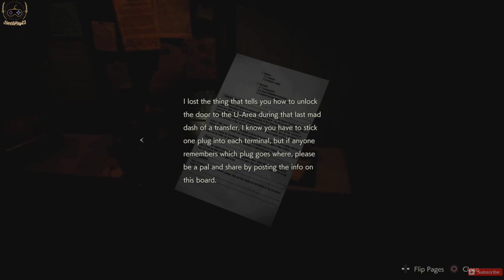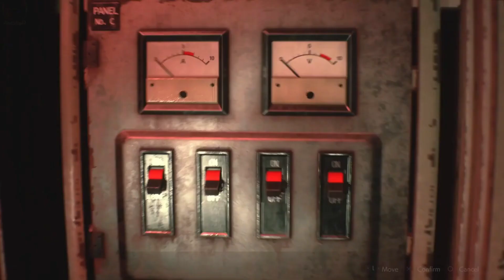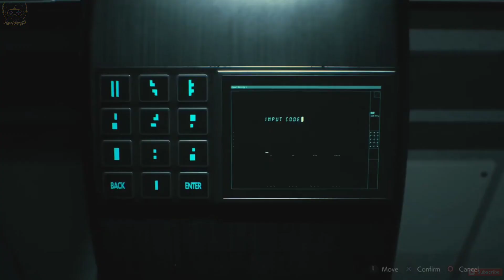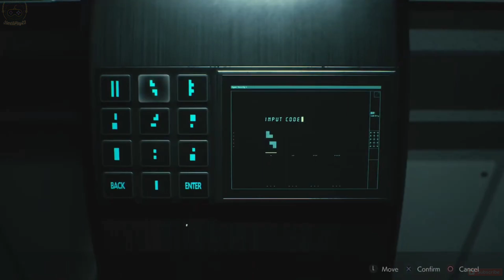Resident Evil 2 Remake (LEON) Gameplay Full Game PART 6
A deadly virus engulfs the residents of Raccoon City in September of 1998, plunging the city into chaos as flesh eating zombies roam the streets for survivors.
An unparalleled adrenaline rush, gripping storyline, and unimaginable horrors await you.
Witness the return of Resident Evil 2.